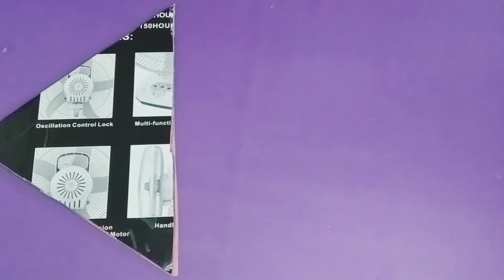Wall Hanging Craft Ideas | DIY Wall Hanging | Home Decorating Ideas | Paper Flowers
Hi Friends,

Welcome to S3 Craft Creations. In this video i will show you easy and beautiful paper wall hanging crafts.